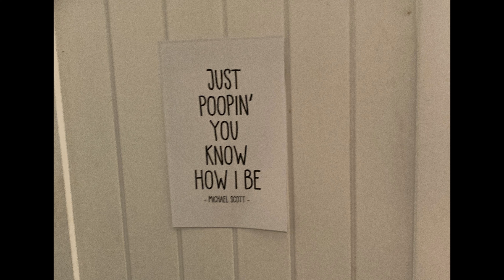When my Bachelor Party becomes an Office Parody...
"You miss all of the shots you don't take"- Wayne Gretsky,- Michael Scott.

Check out how my bachelor party was Officed Theme, and better than I could have ever imagined!

Gear I LOVE and use:
▸ Sony A7iii
▸ Sony A6500
▸ My FAVORITE Lens
▸ Newer LED Light
▸ DJI Ronin S Gimbal
▸ DJI Mavic Pro 2
▸ DJI Avata (FPV Drone)
▸ Amazing Camera Backpack: Mosiso

OR You can rent ANY of this gear for a few days to try it out and even get $25 off at Lensrental.com!

Some of these are affiliate links where I would make a percentage but it doesn't cost you anything extra, I only promote products I actually love and use, and helps me to be able to do this full-time, so I appreciate it a ton!